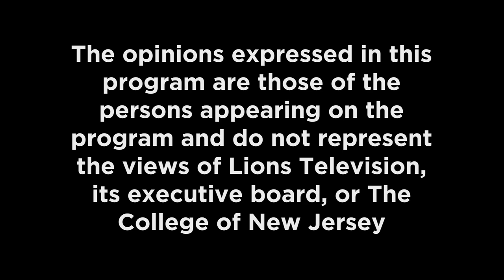TCNJ Campus Architecture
Take a look at the College's current campus design and an inside look at Roscoe West.